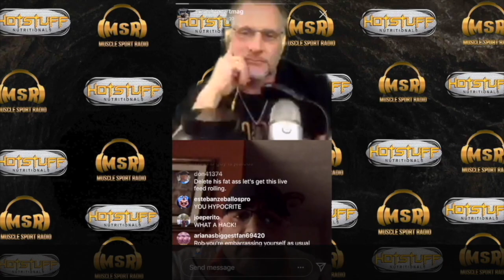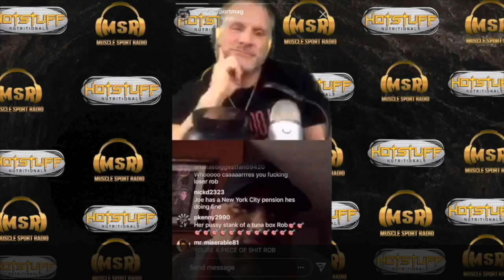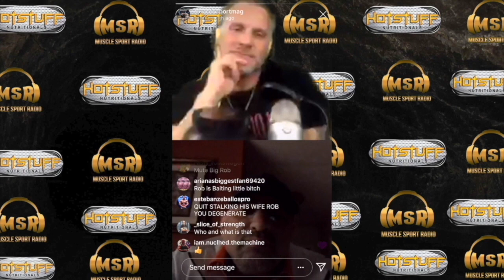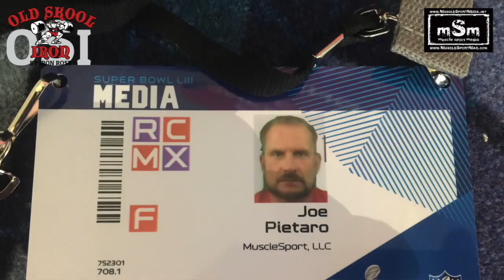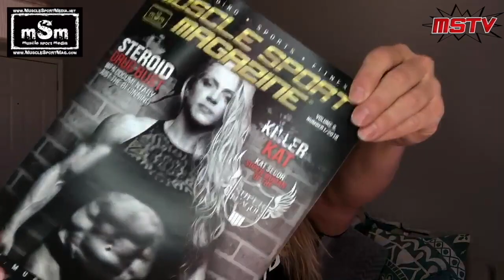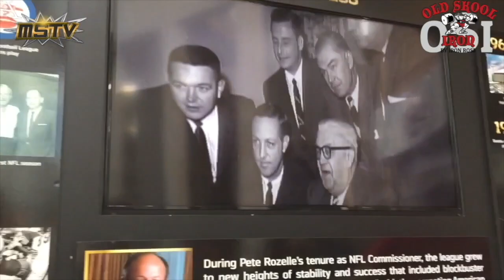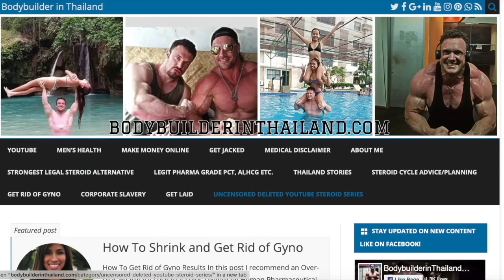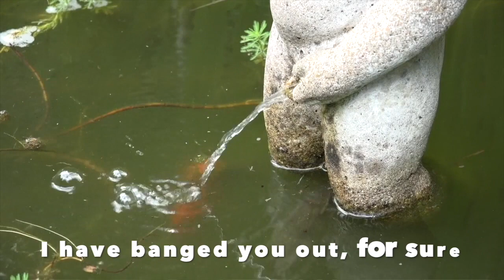Best of 2019 (Part 1) - MSTV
The Best of 2019 (Part 1) of MSTV, our flagship weekly variety program which features what we like to call our 'host of hosts.'